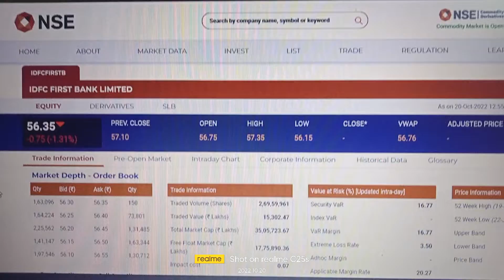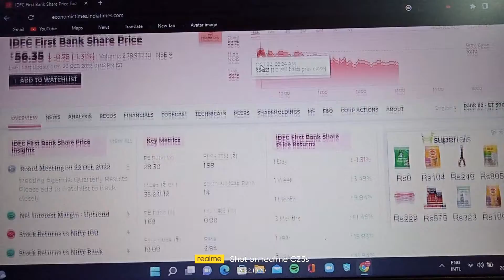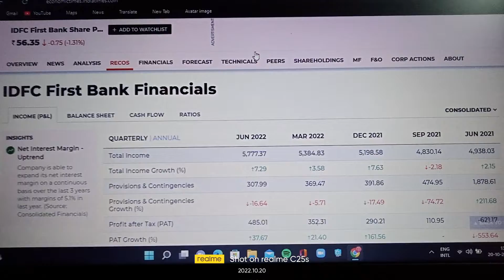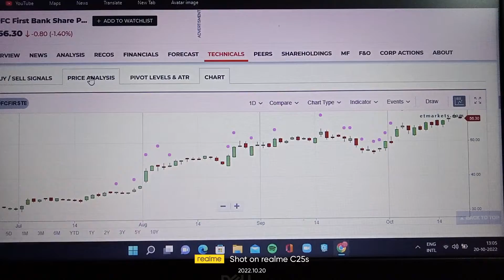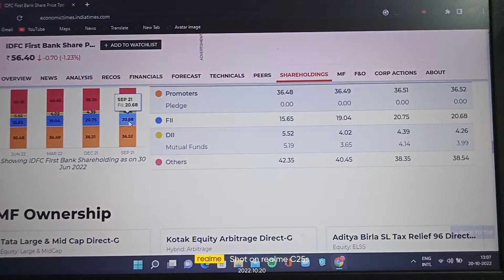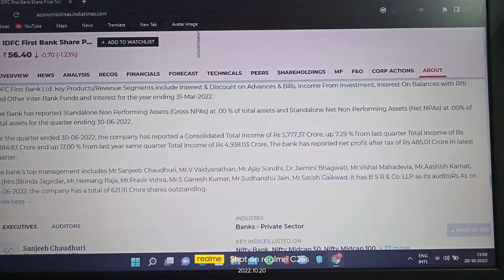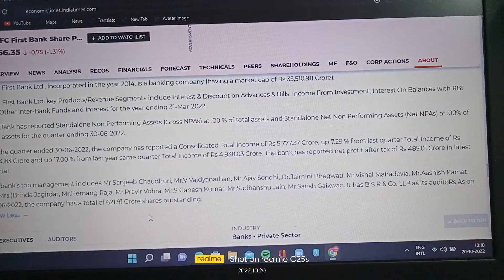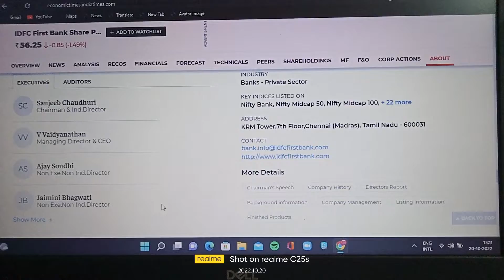IDFC First Bank & IDFC Share में तेजी, जानें IDFC Group के Stocks में जारी Momentum की क्या है वजह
How can I contact Rachana Ranade?

What is the future of IDFC First Bank?
What is the target of IDFC First Bank share?
Will IDFC go up?
Is IDFC First Bank share a good Buy?